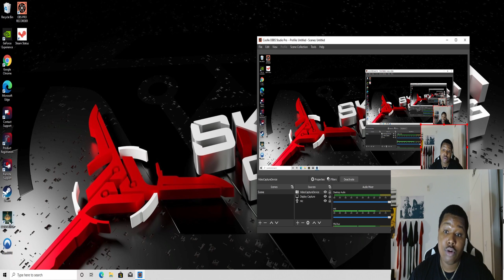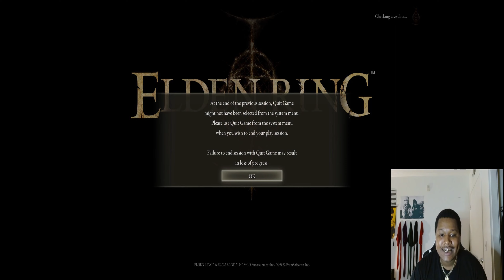IM EMBARASSED!! HARD AF GAMEPLAY (ELDEN RING pt.1)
⚠️MORE REACTIONS AND GAMING VIDEOS COMING SOON⚠️